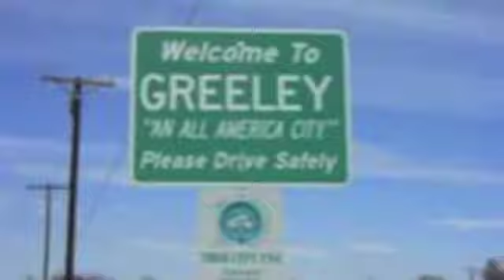Prima Voce Tour Film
Video for Prima Voce Tour in Austria and the Cezch Republic.